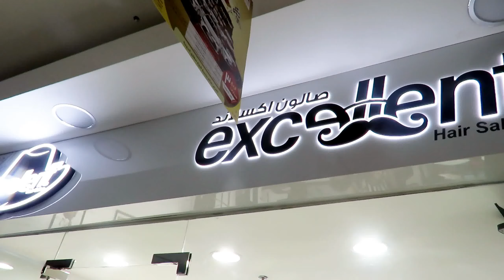Yummy Dance cover By Asian Millions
Yummy Yummy Dance cover song

Song: Justin Bieber - Yummy

We decided with my friends to do the yummy dance Craze!

song is not our own. this is justin bieber song

Thank you to the Camera Man : Eman

other dance cover of us Check it out